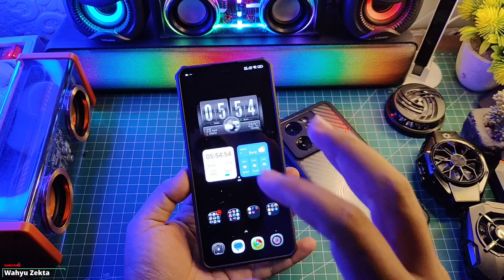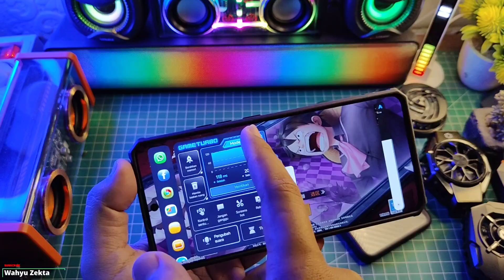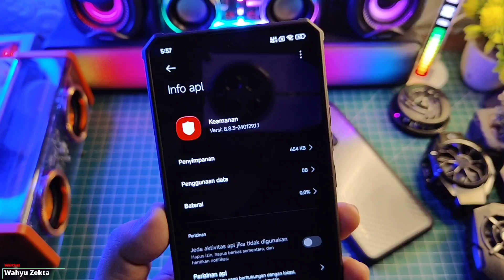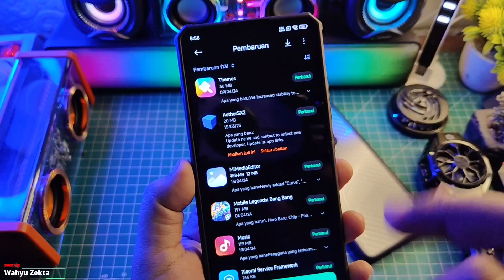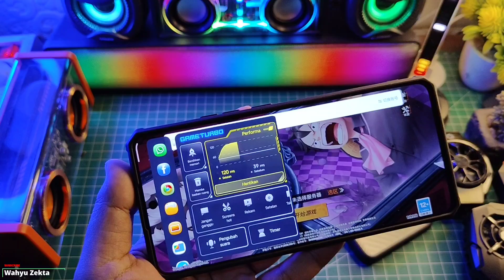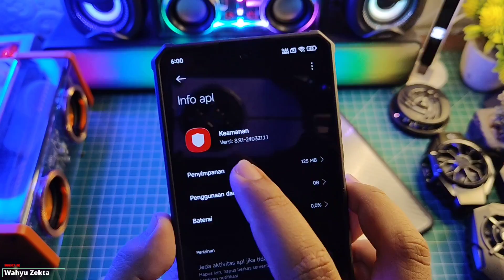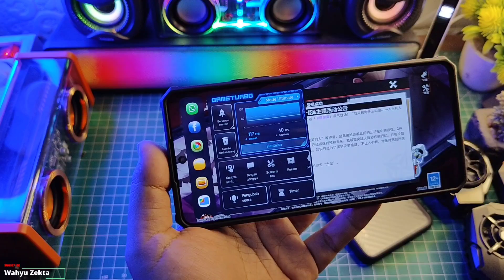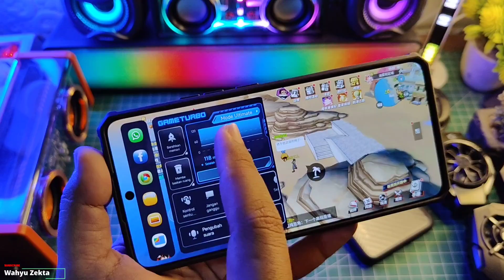Cara Kembalikan Game Space Mode Ultimate ke mode Awal Default Gampang Banget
Video kali ini Cara Kembalikan Game Space Mode Ultimate ke mode Awal Default Gampang Banget Selengkapnya Yuk Langsung Ke videonya..

TUTORIAL UNLOCK GPU SETTING TERBARU :
Cara fix tidak bisa aktifkan Debuging usb kemanan :

Produk yang pernah saya pake :
OFFICIAL GRUP WAHYU ZEKTA OFFICIAL